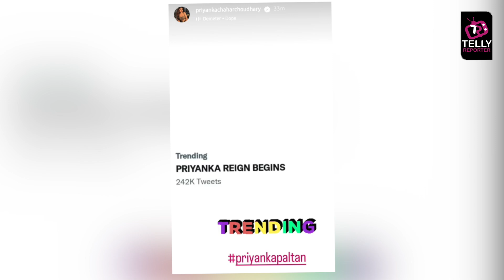Bigg Boss 16 Fame Priyanka Chahar Choudhary Hai Twitter Ke Trending List Me, Fans Ne Kia Appreciate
Colors TV Bigg Boss 16 fame Priyanka Chahar Choudhary is trending on Twitter with tagline "PRIYANKA REIGN BEGINS" |